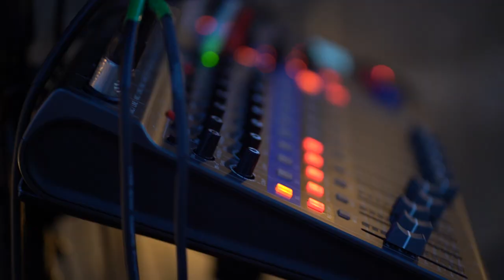Coral Moons - Follow You (Stripped Down - Live)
‘Follow You’ by Coral Moons, a stripped version recorded in a backyard in Hoboken, NJ.

Engineered by Justin Bartlett
Mixed & Mastered by Justin Bartlett
Filmed & Edited by Jonathan Hinterberger
Backyard provided by Rob